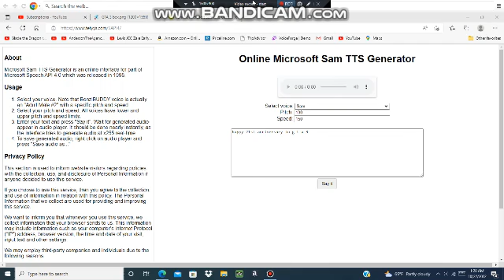Happy 21st anniversary to GTA III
Happy anniversary to this Grand Theft Auto game.